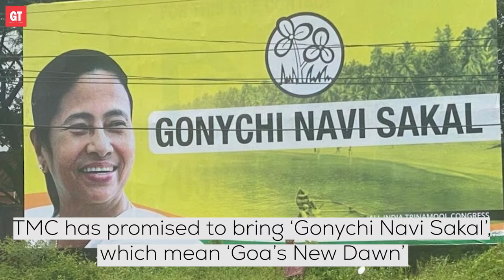What you need to know about Goa Elections 2022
BJP, Congress, TMC, AAP, and many other political parties are set  to battle it out in the upcoming Goa elections in February 2022. Here is everything you need to know about the political parties and their agendas in Goa.